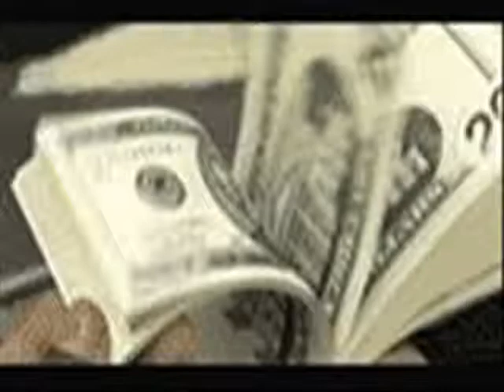skrilla bomb track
hood music